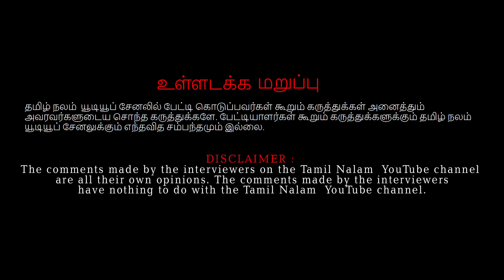வீரப்பன் சொன்னது... ஒரு இரவு நேரத்தில்... | veerappan life story | veerappan vs ips officer | tamil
kongu ilaignar peravai ravikumar